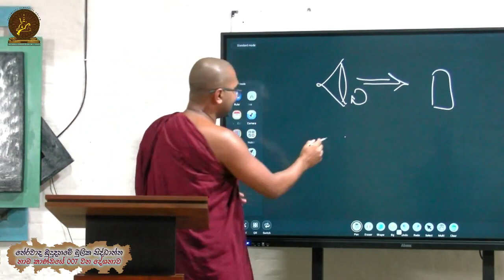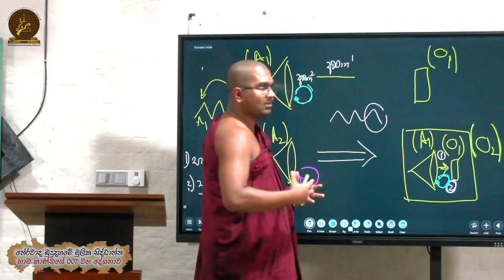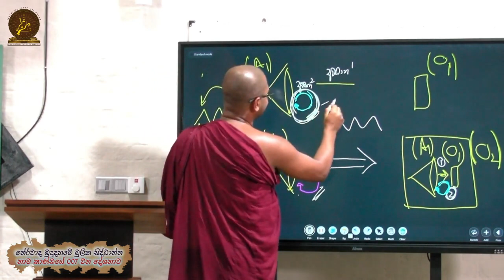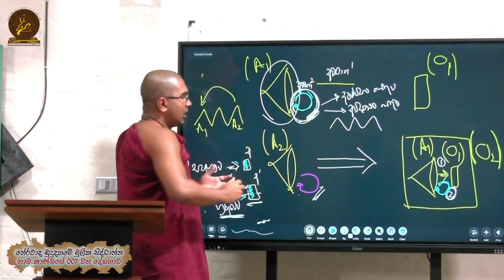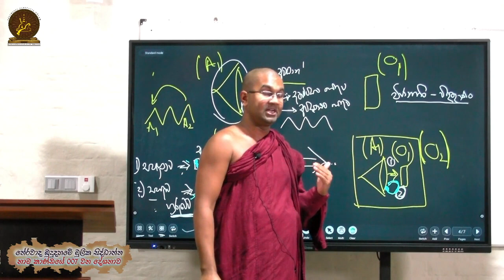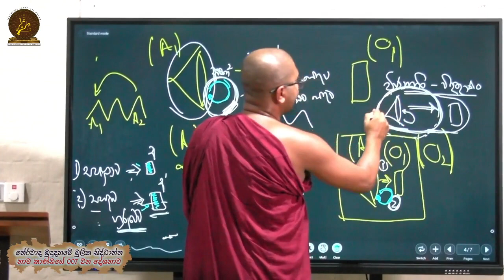නාම ධර්ම වල තියෙන ලක්ෂණ වලින් සිතේ මයාකාරි බව හැඳිනීම- Watagoda Maggavihari Thero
1)සුතා, 2)ධතා, 3)වචසා පරිචිතා, 4)මනසානුපෙක්ඛිතා, 5)දිට්ඨියා සුප්පටිවිද්ධා

1)මරණින් මතු අන්‍ය වූ දේව නිකායකට විශේෂයෙන් එළඹේ. එහිදී ඔහුට සැප සහිතව ධර්ම පද වැටහේ. එහෙත් සිහිය උපදීමටබොහෝකලක් ගත වේ. (වර්ෂ දහස්,දසදහස්,ලක්ෂ,කෝටි ගණන් විය හැක.) ධර්මපද වැටහීමත් සමඟම වේලාවක් ගත නොවීමාර්ගඵල ලාභියෙක් බවට පත් වේ.භික්ෂූන් මෙම පියවර 5ට(සුතා,ධතා,වචසා පරිචිතා,මනසානුපෙක්ඛිතා,දිට්ඨියාසුප්පටිවිද්ධා) ශ්‍රවණය කොට,මත ක තබා ගෙන,වචනයෙන් වචනය කියන්න පුරුදු වී, වචනයක් වචනයක් පාසා තේරුම දැනගෙන, නුවණින්විනිවිද දකිමින් පුරුදු පුහුණු කරන ලද මේ ධර්මයන් පිළිබඳ මේ පළමු ආනිශංසය කැමති විය හැක.

2)මරණන් මතු දේවනිකායකට එළඹෙනමුත් තනිවම ධර්මපද නොවැටහේ. නමුත් මේ දෙවිපිරිස අතරට එක්තරා ඍද්ධිමත්භික්ෂූණ්වහන්සේ නමක් පැමිණ ධර්මය දේශනා කරයි. (ඊට බොහෝකල් ගත විය හැක.)එවිට ඔහුට මෙයයි ධර්ම විනය මමපෙර බ්‍රහ්මචරියාවක් සම්පූර්ණ කලේය ලෙස පූර්ව ආත්මය සිහි වෙනවාත් සමඟම මාර්ගඵල ලැබේ.

**කුල්ලූපමං වො, භික්ඛවෙ, ධම්මං දෙසෙස්සාමි නිත්ථරණත්ථාය නො ගහණත්ථාය. (චතුරොඝ නිත්ථරණත්ථාය)  පසුරකට උපමා කොට දේශණා කළ ධර්මයෙහි හැසිරෙන්නා විසින් , භයජනක ගංගාවෙන් එතර වූ තැනැත්තා එතර වීමට උපකාර වූ පසුර කරේ තබාගෙන නොයන්නා සේ සමථ විදර්ශනා සංඛ්‍යාත ධර්මයෙහි ද ඡන්දරාගය හළ යුතු බව සලකනු.